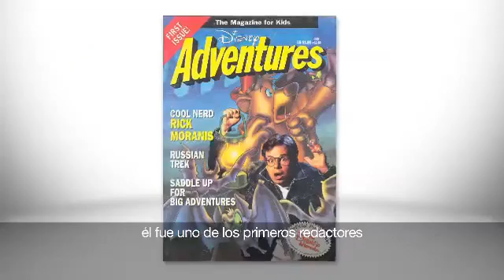La narrativa de Epic Mickey El Retorno de Dos Héroes